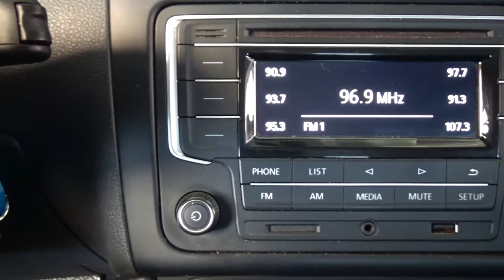Volkswagen / Vento / 2018 - 5321